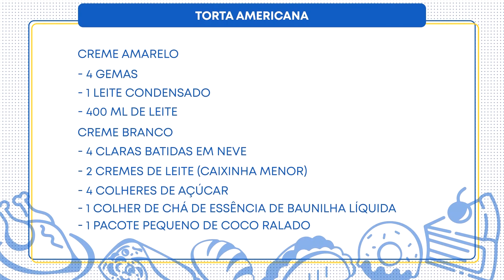Receita do Padre - Torta americana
Pe. Fábio Pascoal ensina essa receita que é de família.